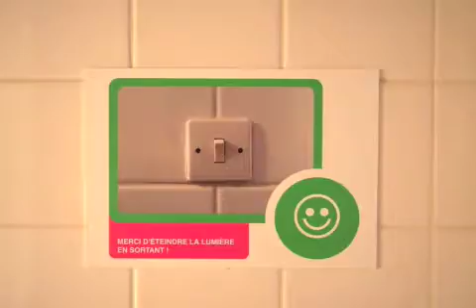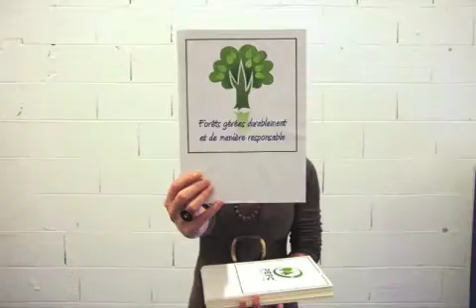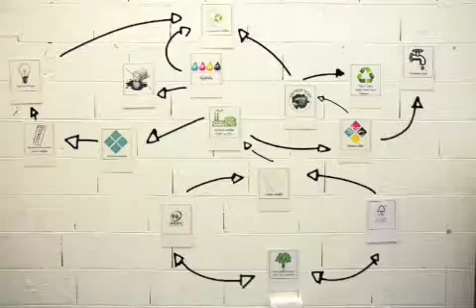MICRO LYNX - LE FILM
Depuis sa création en 1988, Micro Lynx se tient à la pointe des technologies et sadapte aux évolutions les plus modernes.

En sengageant concrètement en faveur de lenvironnement nous avons choisi de diminuer jour après jour nos impacts sur notre planète.

Ainsi, aujourdhui, et grâce à nos certifications, nous vous proposons des imprimés toujours plus respectueux de notre environnement.